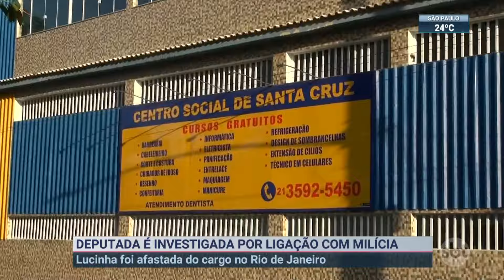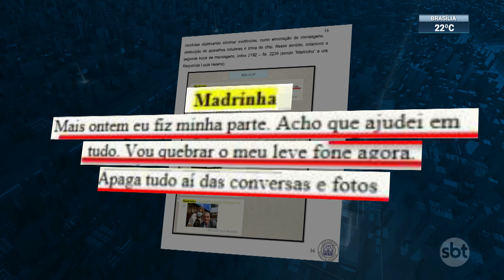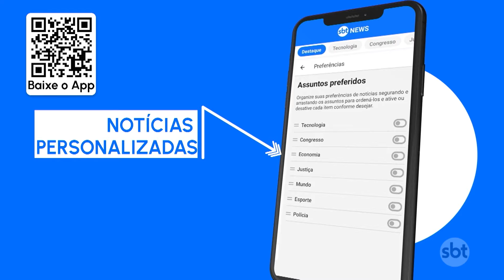Deputada Lúcia Helena é investigada por ligação com milícia do RJ | SBT Brasil (18/12/23)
A Justiça do Rio de Janeiro afastou do cargo a Deputada Estadual Lúcia Helena Pinto, a Lucinha, por suspeita de ligação com a milícia do Zinho, que é uma das mais violentas da capital fluminense; na casa da parlamentar foram apreendidas duas armas e quase 150 mil reais em espécie